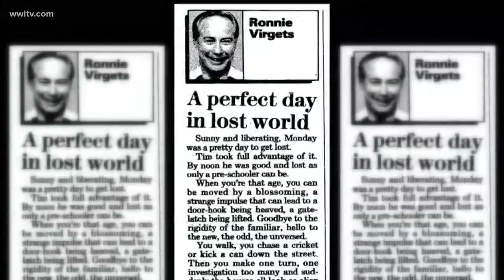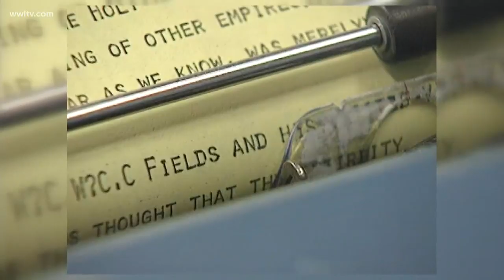Ronnie Virgets, veteran journalist and voice of New Orleans, dead at 77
His one-of-a-kind writing style and gravelly voice were an unmistakable part of the city